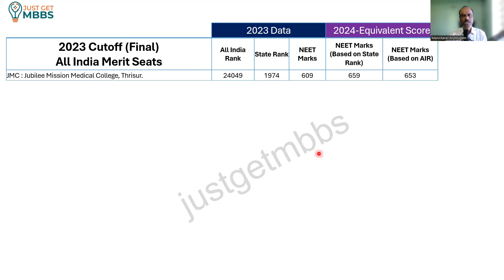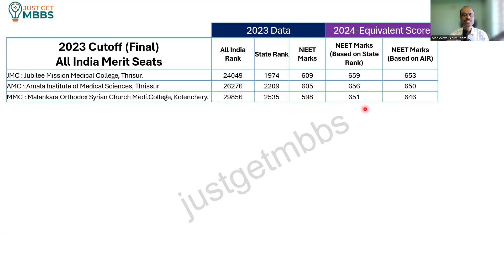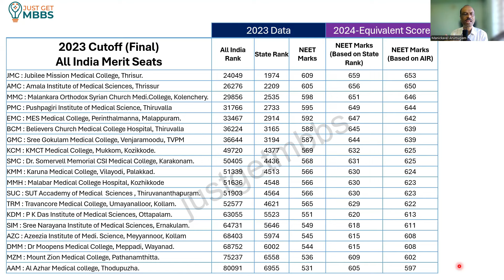Kerala Private Medical Colleges | Predicted Score for 2024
In this video, I have shared the final cutoff marks for All India Merit seats in Kerala private self-financing medical colleges for the academic year 2023-24. The counseling for all these private colleges is conducted by Office of the CEE (Commissioner for Entrance Examinations), Kerala. You can find the closing NEET score by college and its equivalent state rank and All India Rank. I have used the 2023 state rank and All India rank to project the expected NEET score in 2024.